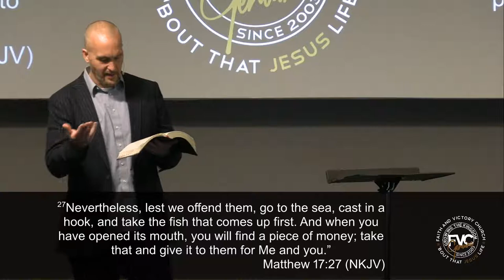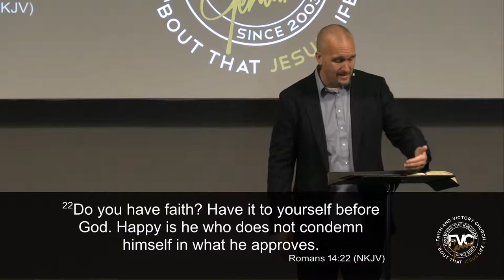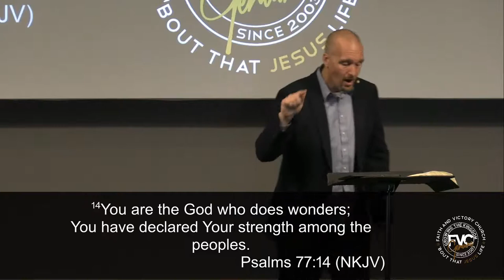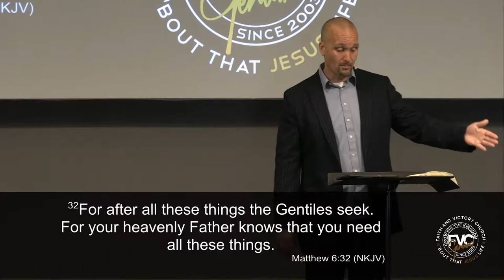A Coin In A Fish Mouth - Matthew 17:24-27 - Pastor Matt Krachunis - Jesus - Bible - Tithe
Giving because you want to, not because you have to- is powerful.
How you use your freedom matters.
We serve a God of the miraculous